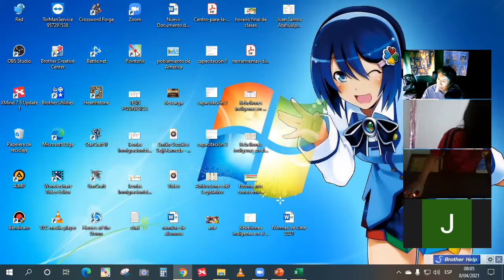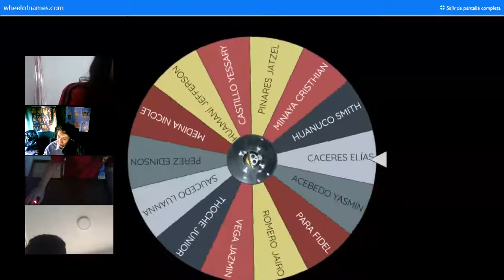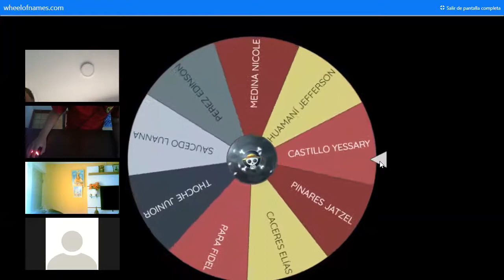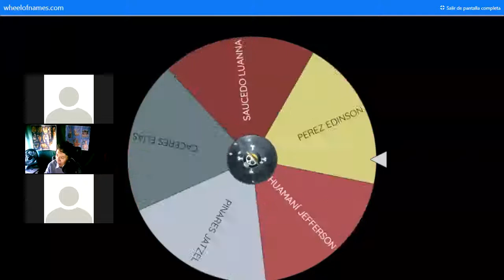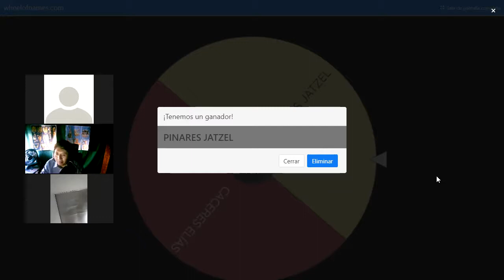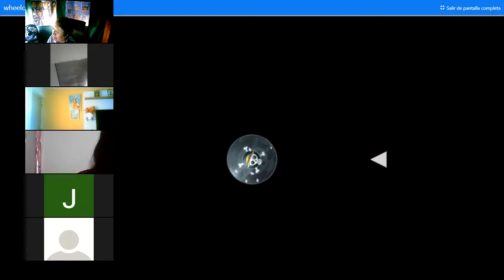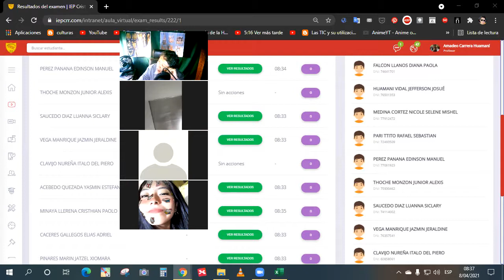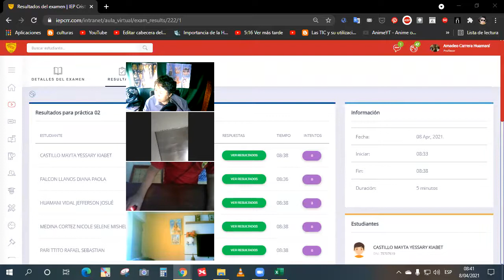Orales y Práctica 4to y 5to HU